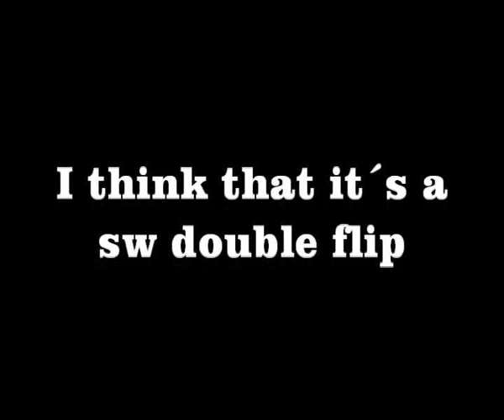SW double flip¿?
I think that it´s a sw double flip but what do you think?